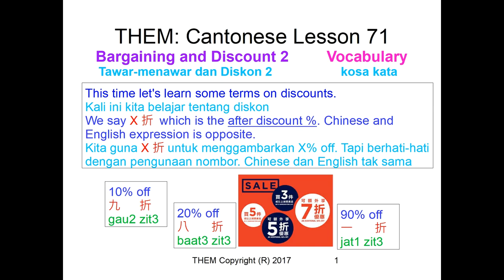Bargaining and Discount 2| TheM CantoChannel | Lesson 71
Today we'll learn how to say Bargaining and Discount 2! ↓ More details below ↓

2: Sign up for our WhatsApp Cantonese Learning Group